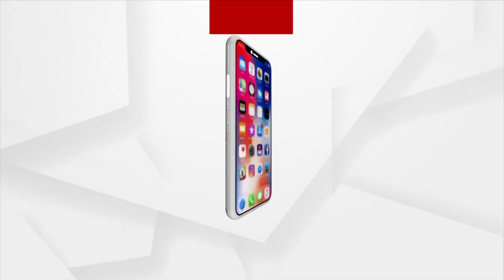Prasnakala | ତୁର୍କୀ ଓ ସିରିଆରେ ପ୍ରକୃତିର ତାଣ୍ଡବ ଲୀଳା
ତୁର୍କୀ ଓ ସିରିଆରେ ପ୍ରକୃତିର ତାଣ୍ଡବ ଲୀଳା।
ଭୂକମ୍ପର ସିରିଜ୍ ଝଟକା ଯୋଗୁଁ ମୃତ୍ୟୁ ସଂଖ୍ୟାରେ ଲାଗୁନି ବ୍ରେକ୍